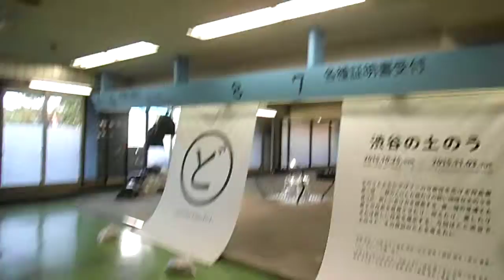DSCF0437シブヤのタマゴ20151101旧渋谷区役所2F受付